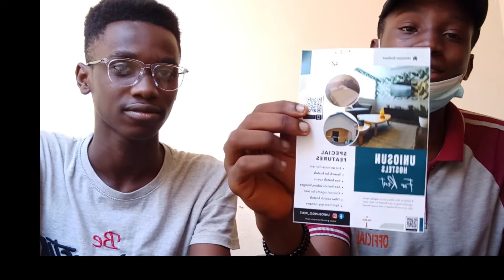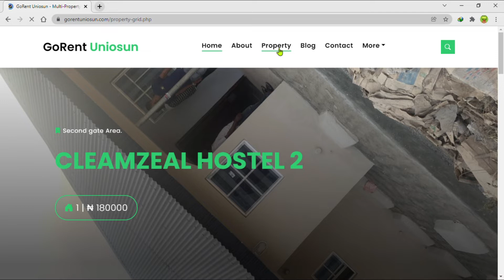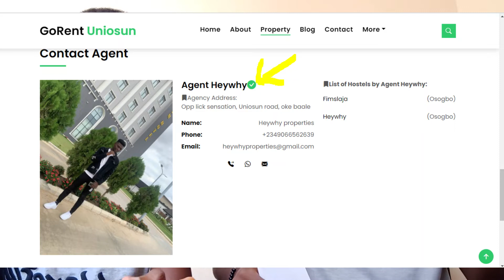Rent a Hostel in Uniosun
Interview Session with Vicol Olawade CEO of GoRent Uniosun